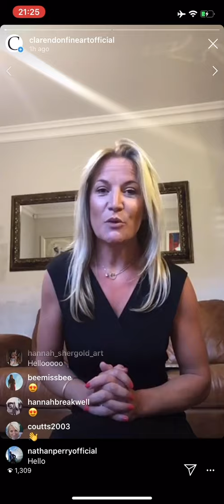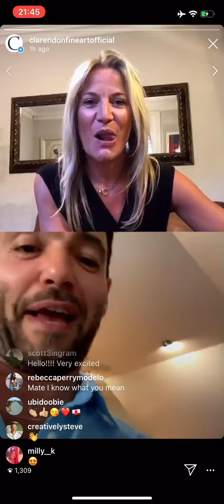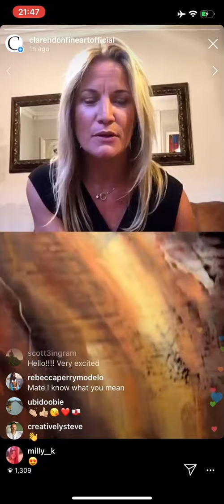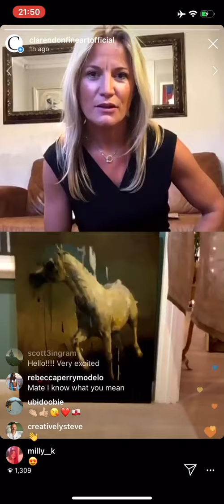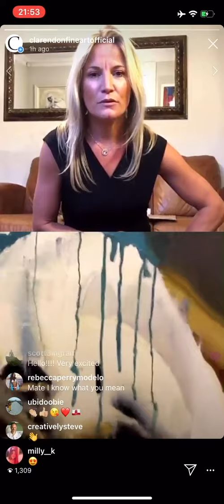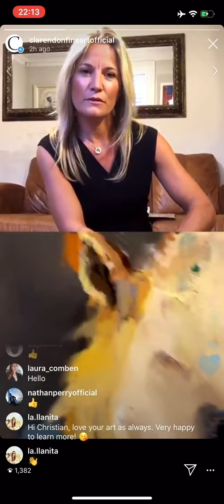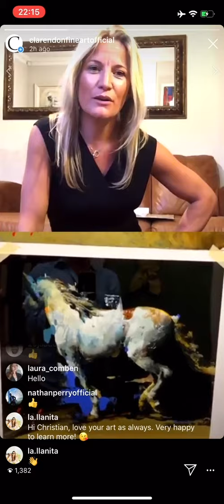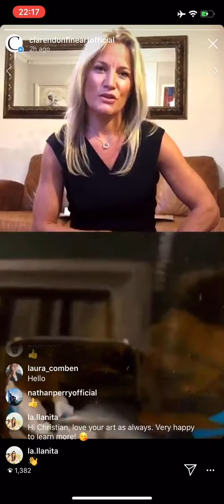Christian Hook Live